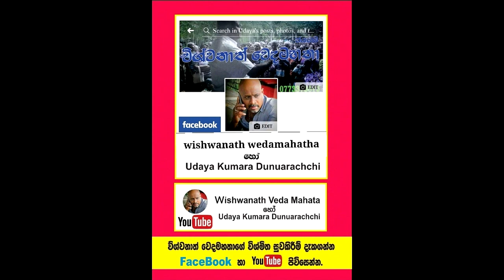අන්ධ ඇසට තප්පර 30 කින් පෙනීම දුන් අරුමපුදුම වෙදකම.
Social service
කුඩාකාලයේ සිට ඇසක්  අන්ධ බිංගිරියේ සිට පැමිණි තරුණයෙකුට තප්පර 30 කින් පෙනීම ලබාදුන් අවස්තාව.

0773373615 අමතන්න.